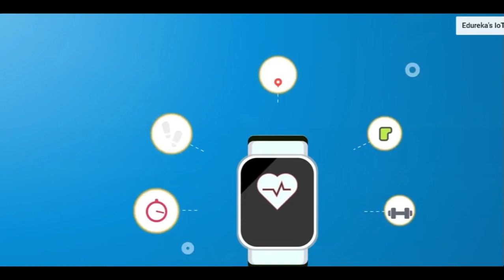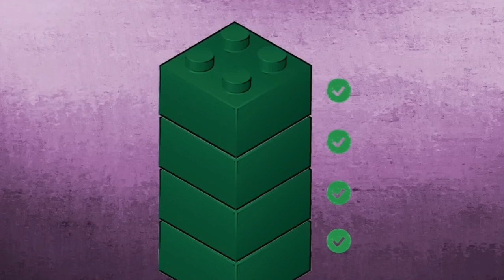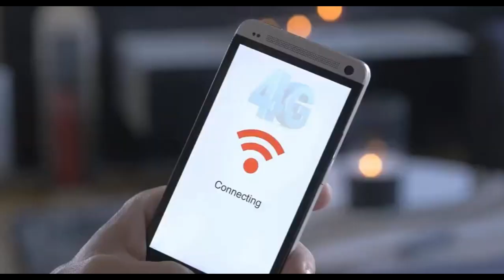Technologies to learn in 2024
In this video, we will be discussing the top 10 technologies that you should learn in 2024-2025 to give a boost to your career. These technologies are in high demand and will help you stay ahead of the competition.